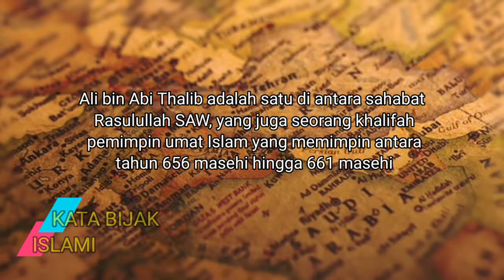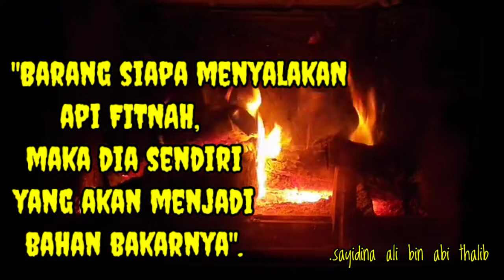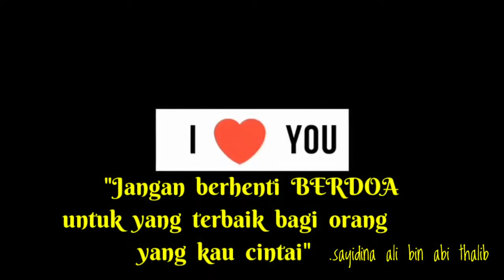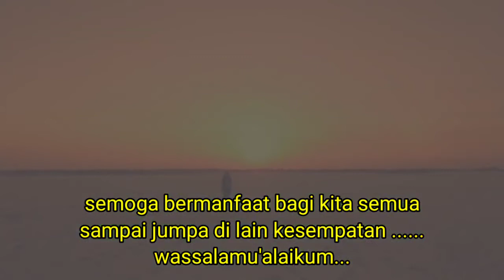Kata mutiara Kehidupan Islami Ali bin abi thalib